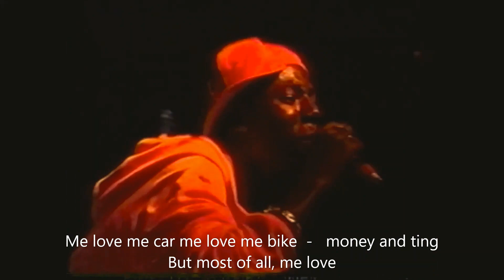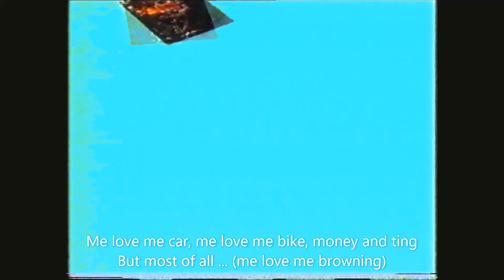Buju Banton ~ Love Black Woman/Love Me Browning Live Medley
Mark Anthony Myrie was born 15 July 1973 is now widely known as the Gargamel, Buju Banton. Buju referred to him being a chubby baby whose mother said he looked like a large round breadfruit. While Banton, like his childhood hero Burro Banton is because he is, and was, full of lyrics.
Buju is widely considered one of the most significant and well-regarded artists in the Jamaican music industry. He has earned the love and respect of millions for his music and unloved by others due to his alleged criminal misdemeanours. He also courted controversy with, `Love Me Browning’ which led to claims of unfairness toward darker skinned girls, which resulted in the release of `Love Black Woman’ here performed together much to the delight of the New York massive.
He came through with the albums, `Stamina Daddy', `Mr Mention' and `Voice Of Jamaica', with each album naturally leading to a more mature sound.
`Til Shiloh' was Buju Banton’s fourth album, featuring tracks such as ‘Til I’m Laid to Rest’, `Untold Stories’ and `Chuck It So’, to name but three. Also included was a clear indication that Buju had embraced Rastafari when he performed `Murderer,’ on the Far East riddim, in response to the murders of DJs Panhead and Dirtsman who both fell victim to a bullet in Spanish Town.
Buju’s stature led to winning combinations in the album with Marcia Griffiths, `Hush Baby Hush’/`Wanna Be Loved’, the late lamented Garnet Silk, `What You Gonna Do’ and his long time sparring partner Wayne Wonder for, `Not An Easy Road’.
He went on to greater things when he received Grammy nominations for I`nna Heights' (1999), `Friends for Life' (2004) and `Too Bad' (2007). The judges then went on to award two Grammys for `Rasta Got Soul' in 2009 and `Before The Dawn' in 2011. He was also nominated again in 2020 for his return to form on that year’s album, `Upside Down'.
In fact 2020 saw `Til Shiloh' being remixed and reissued with bonus tracks remixed by Buju himself and `Come In The Dance’ riding a killer Tony Tuff riddim. The remixed collection has been recognised by the Recording Industry Association of America as gold certified in 2020 and to date is the only reggae album to achieve that status.